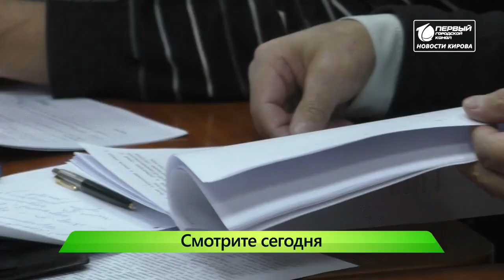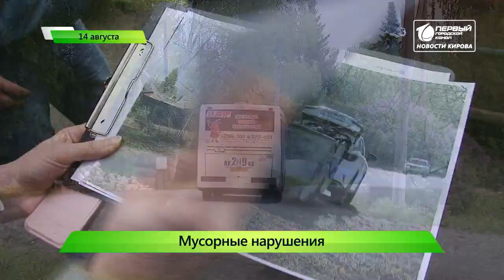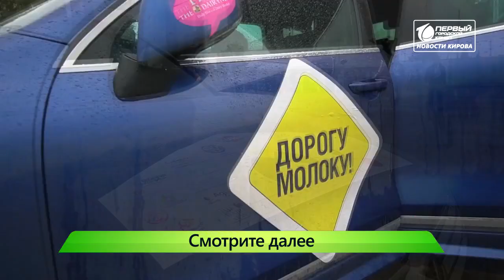”Город” выпуск 14.08.2019